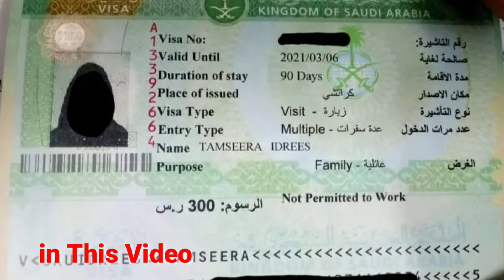सऊदी मे आनलाईन केस कैसे करे | How to File a case in Saudi Labor court| Online Case in Saudi Arabia